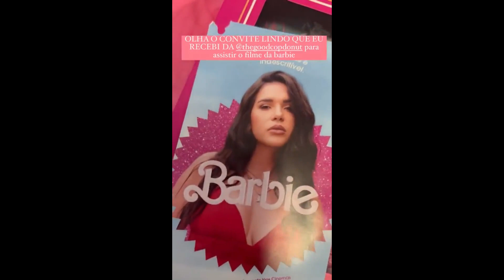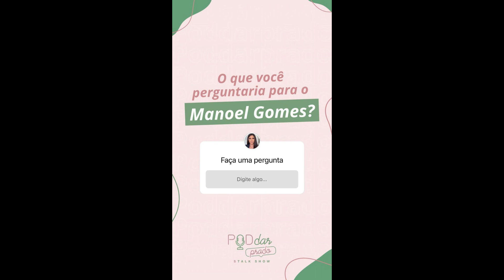STORIES DA GIZELLY BICALHO 18/07/2023